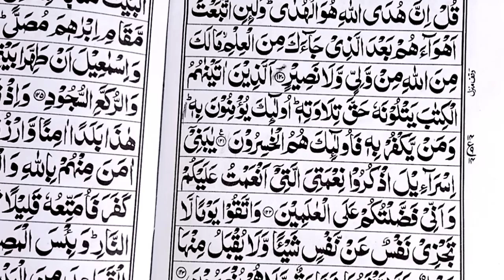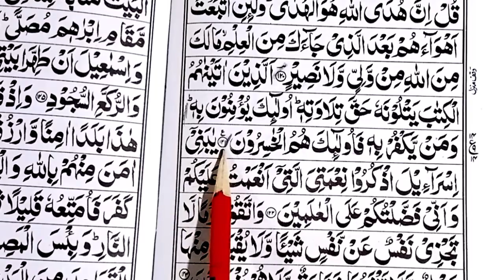Quran with Tajveed | Online Learn Quran | Ayat (121) مکمل اجراۓ قواعد کے ساتھ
Video Topics;
1 learn quran,
2 how to learn Quran,
3 quran with Tajveed,
4 Tajveed rules in Arabic,
5 Tajveed for beginners,